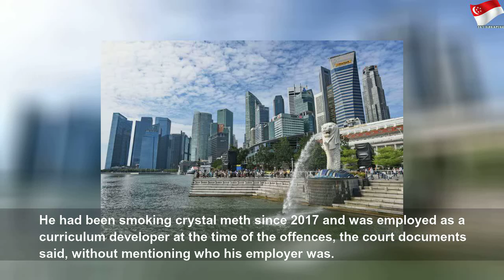UK ex-headmaster jailed in Singapore drug case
UK ex-headmaster jailed in Singapore drug case | High Thing
A British former headmaster of an international school in China has been jailed for 10 months in Singapore after admitting possession and consumption of methamphetamine, officials said Tuesday. Singapore -- which has tough anti-narcotics laws -- punishes consumption of methamphetamine with a jail term of up to 10 years, and a fine of up to Sg$20,000 ($14,700).